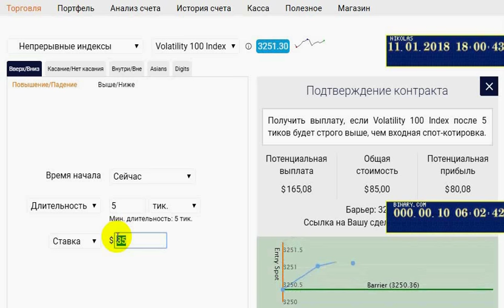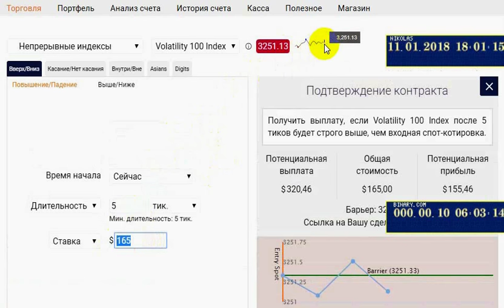Algorithm xxxx.xZ Binary.com